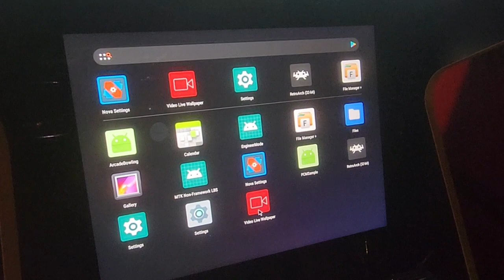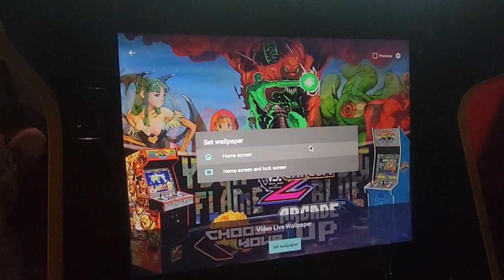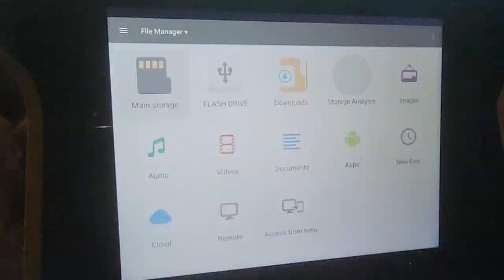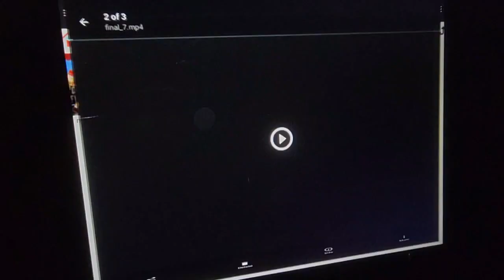It works flawlessly, BUT... Marvel vs Capcom 2 Arcade1up live wallpaper *Completed*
So... The wallpaper is awesome! it exceeded my expectations as far as design BUT there's only one unknown issue... does Marvel vs Capcom 2 support live wallpaper 🤔 I don't know since I don't have that cab to test it out. If anyone have already tried to add live wallpaper on MvsC2 then this will be a big plus! If not, then no worries, I still have the static versions of the wallpaper available for you to download. Hopefully John D get a glimpse of this and hire me to do the menus 🤣